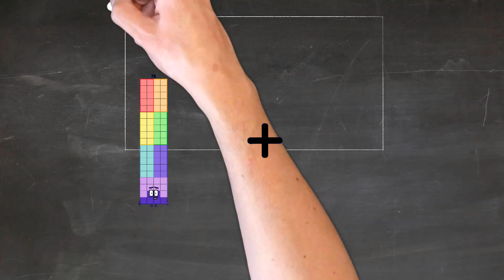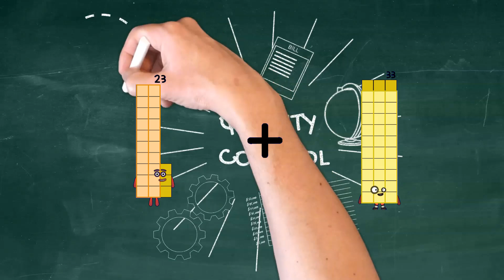Numberblocks Math: Numberblocks Series 7 | Learn To Count Number | LEVEL 1 | #189